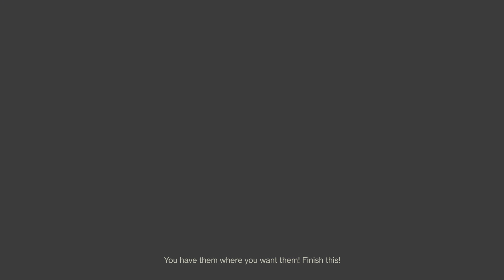Good streak in comp on Warlock